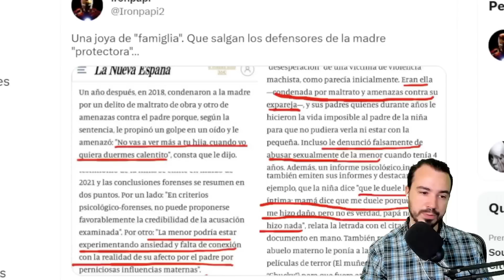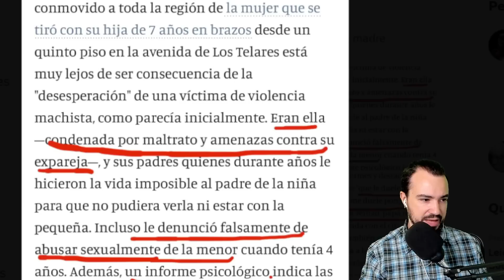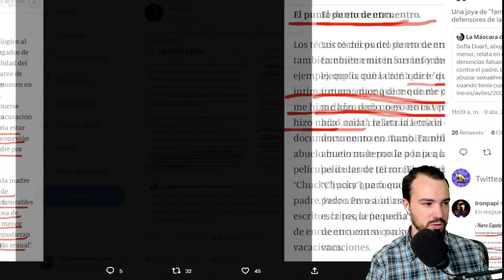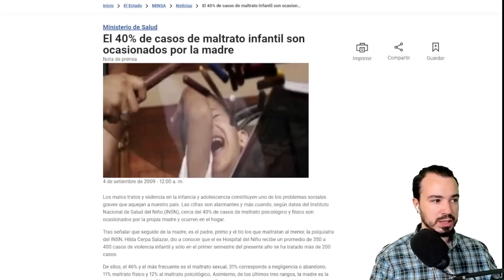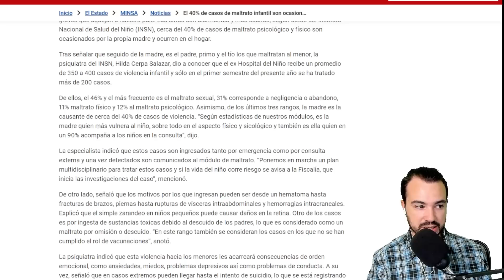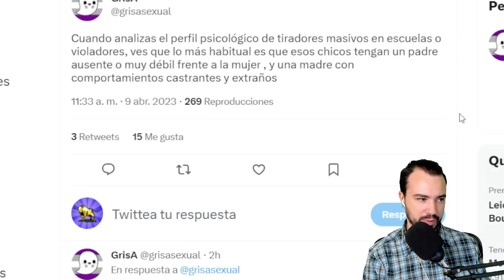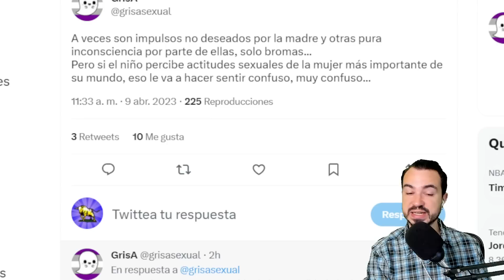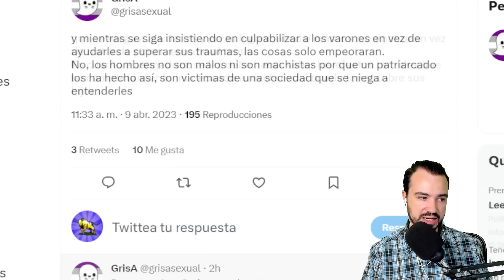NOVEDADES SOBRE LA MADRE "PROTECTORA" DE AVILÉS Y ESTADÍSTICAS REVALADORAS:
NOVEDADES SOBRE LA MADRE DE AVILÉS Y ESTADÍSTICAS REVALADORAS: